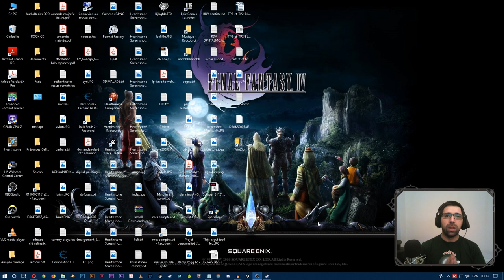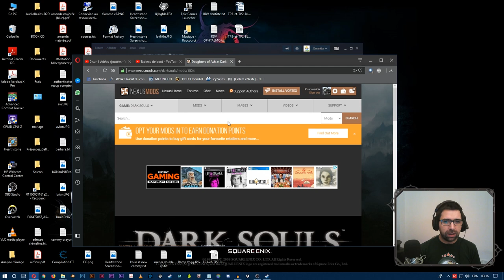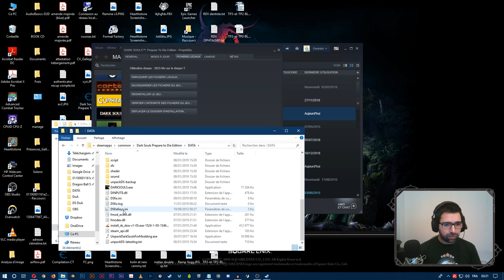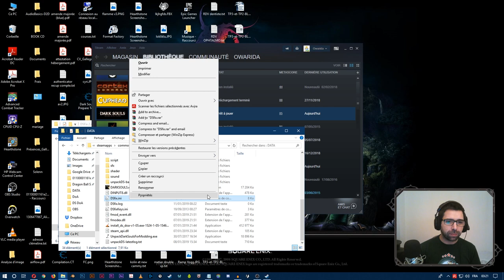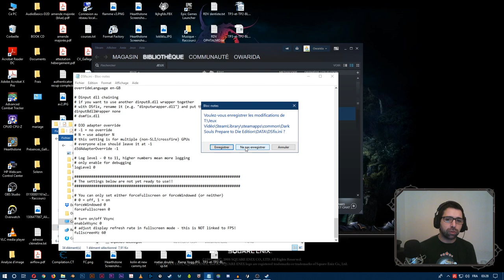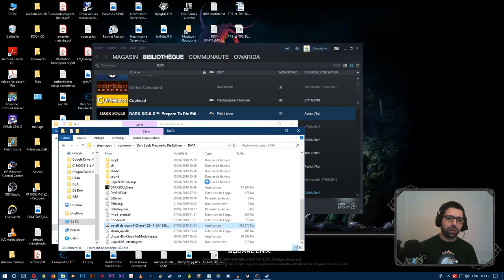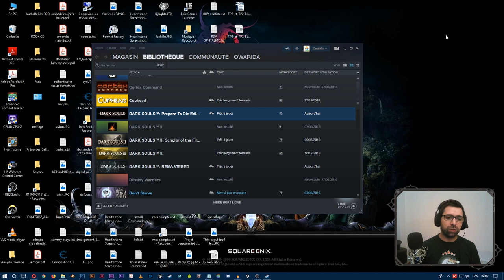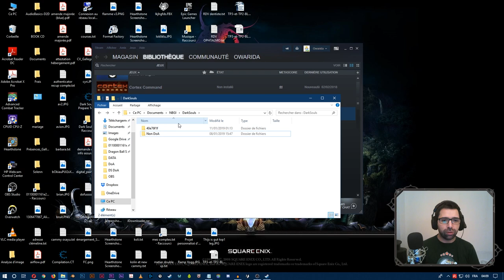DARK SOULS DAUGHTERS OF ASH (DoA) ● TUTORIEL D'INSTALLATION (DSfix inclus)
J'explique pas à pas comment installer correctement tout ce qui est nécessaire pour jouer au mod de DARK SOULS ➡️ Daughters of Ash.

🔖CHAPITRAGE🔖

00:00 Intro
06:03 Tuto DSfix
15:14 installation UnpackDarkSoulsForModding
19:18 installation Daughters of Ash
20:21 installation patch correctif DoA
▬▬▬▬▬▬▬▬▬▬▬▬▬▬▬▬▬▬▬▬▬▬▬▬▬▬▬▬▬Mes guides Platine 100% :